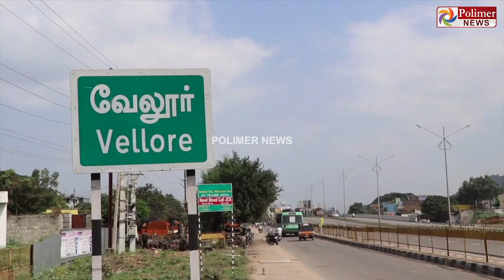அசுரவேகத்தில் அசுரனாய் வந்த கார்.. சைக்கிளில் கிராஸ் செய்த முதியவர்.. என்ன நடந்தது?